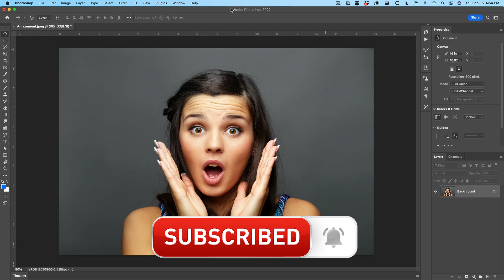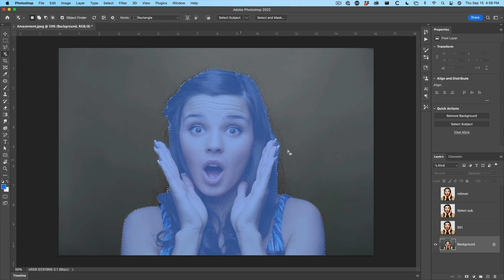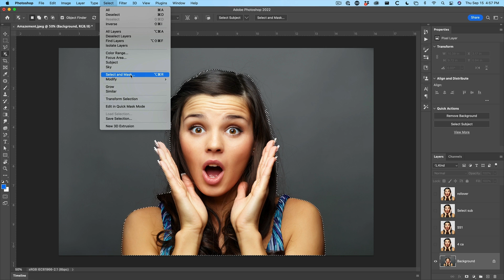Photoshop has 5 INSTANT AI Cutouts. Including the hidden one.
See the 5 different algorithms Photoshop uses to make cutouts and remove backgrounds. Move something to a different photo.